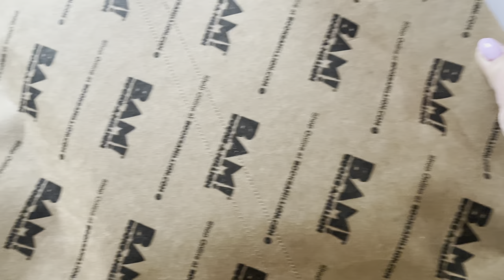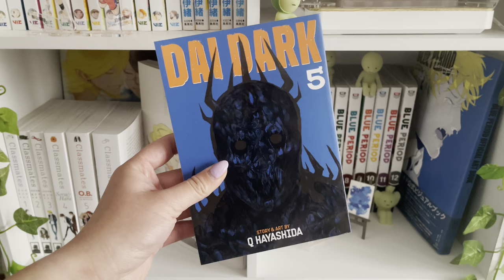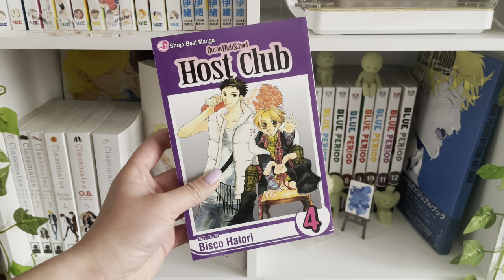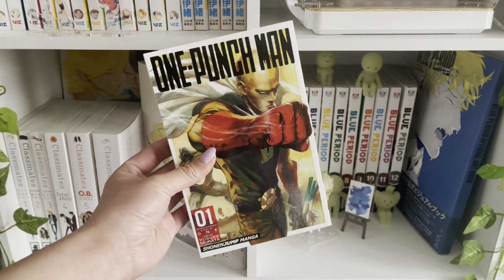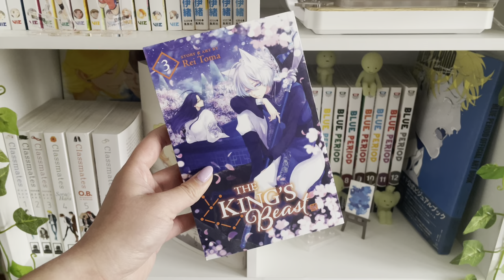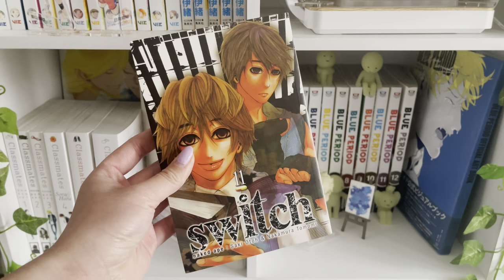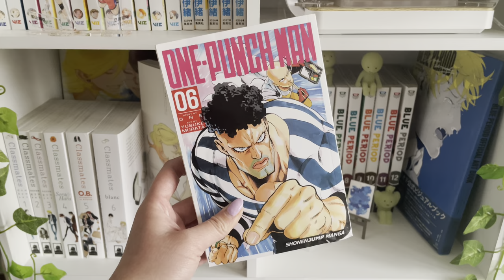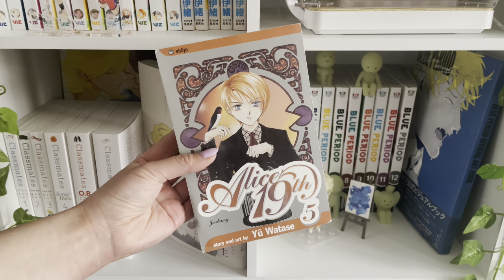april manga haul (45 volumes!!)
(๑˃ᴗ˂)ﻭ

hey guys!
it’s em here (づ￣ ³￣)づ  welcome back to my channel and here is my april manga recap aka all the manga that i purchased during the month of april hehe !! ive got a good amount of manga for really good deals this month that im stoked to share my finds with yall! enjoy :)

0:00 intro
0:44 books a million haul
3:47 ouran highschool host club box set
4:49 2nd & charles used manga haul
9:14 the mages emporium

the mages emporium on instagram! this vid is unsponsored i am just so glad i found them and was able to complete my switch collection bc of them hehe

let me know anything you would be interested in seeing from me ^-^ i hope everything is well with all of you guys and thank you for all the support . i’ll talk to you guys soon! meanwhile ↴